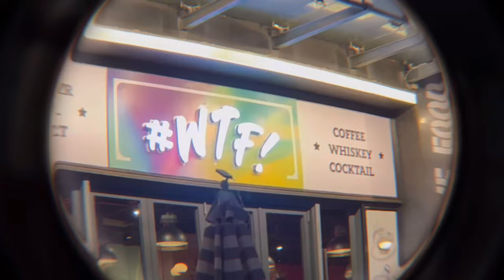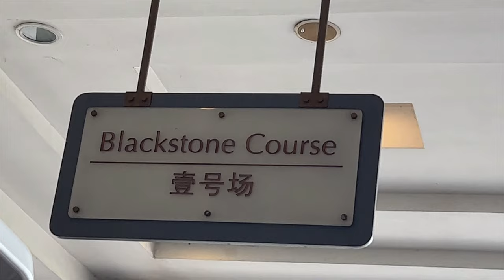haikou vlog (water park, golf, coconuts and more)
helllo everyone!! i went to haikou for the first time back in may and finally had time to finish up this vlog!! different approach this time with more talking rather than a silent/music vlog ~  hope you guys like this short record of our trip ♡

🍧 about me
hi! i'm charis from hong kong. just here to share some of the happy moments of my life ૮ ˶ᵔ ᵕ ᵔ˶ ა